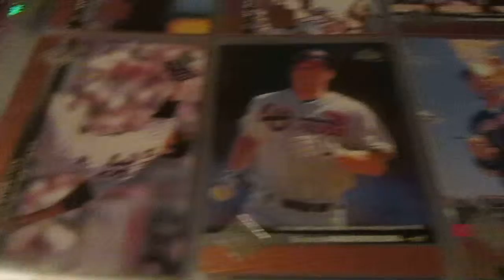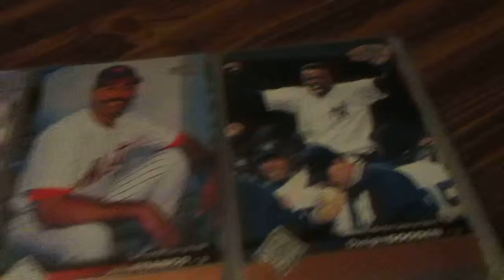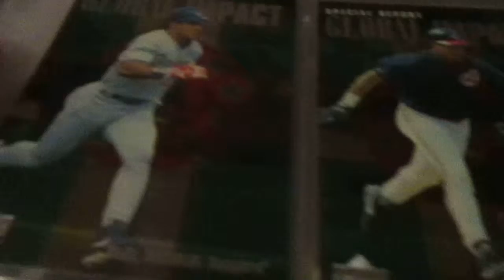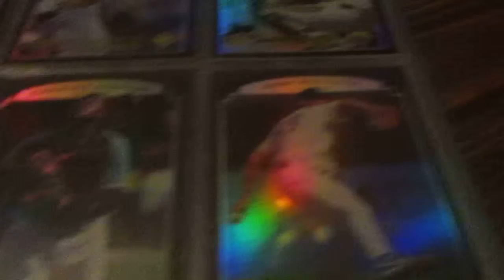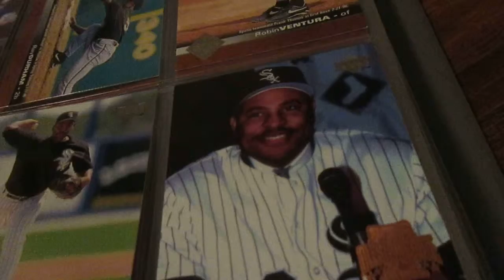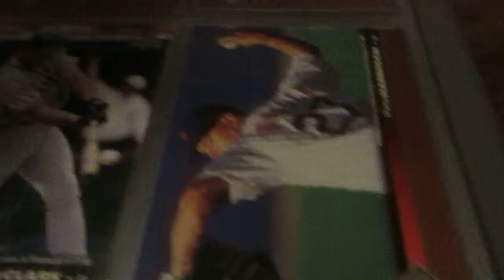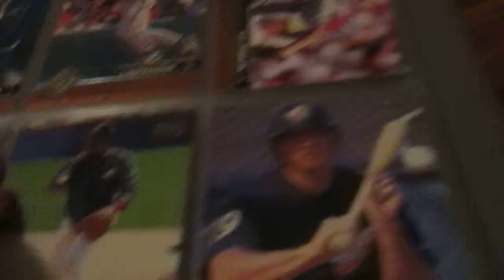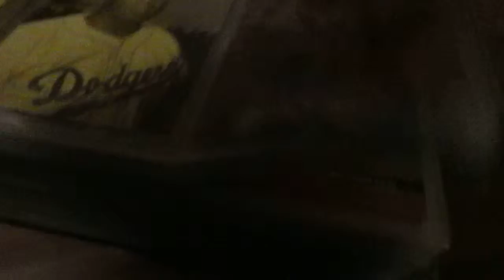Historic Live Auction Video 1: Binder 6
We take a look at 1997 Upperdeck Baseball.